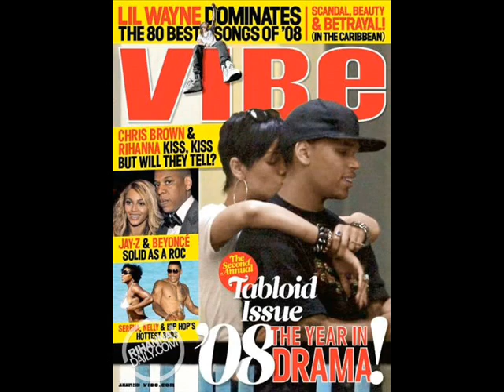★Chrihanna Love Video☆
Chris Brown & Rihanna
暴行事件がきっかけで、破局してしまった２人。
昔はこんなにラブラブでした・・・。